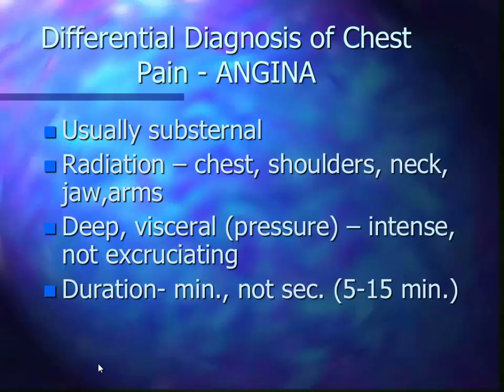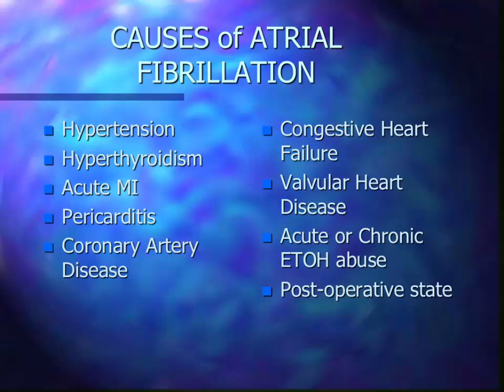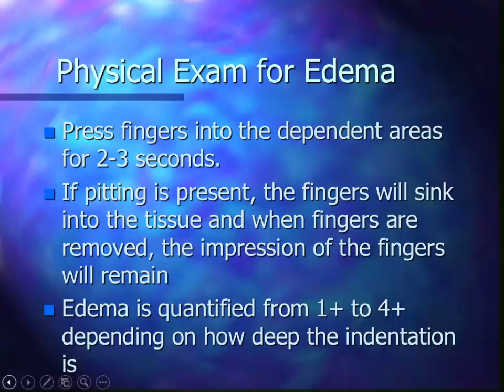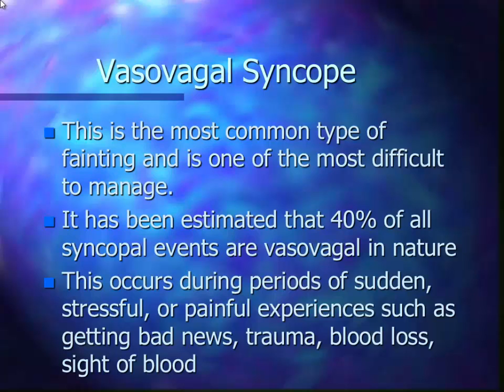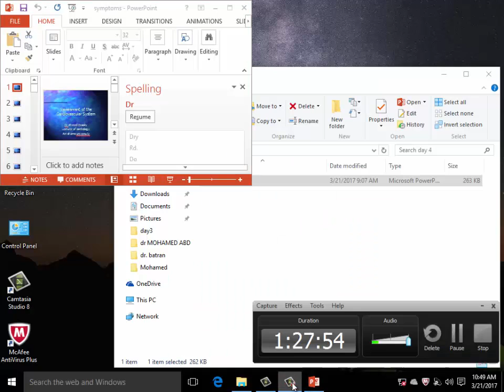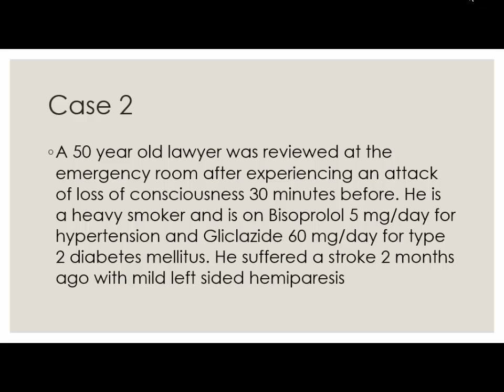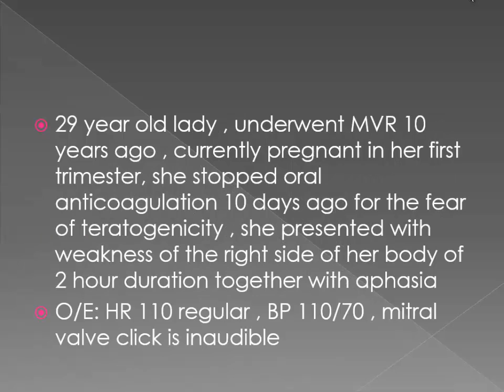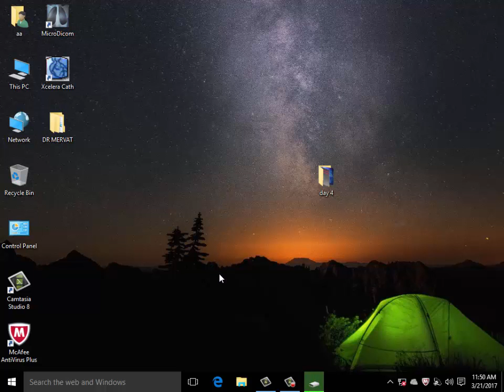Cardiac Symptoms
First Part Master Revision 2017
Dr. Ahmed Desouky